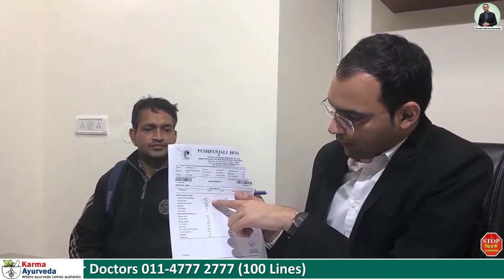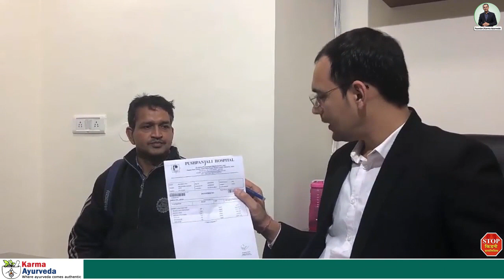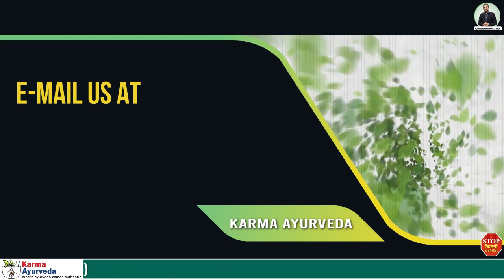Ayurvedic Medicine for Kidney | Kidney Treatment in Ayurveda | Dr Puneet Dhawan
It feels good to be a part of a patient’s recovery process. We are privileged to have treated thousands of patients so far and still doing this job diligently. It is the patient’s trust in us that keeps us going and propelling us to deliver the best_treatment and highly professional customer service.
Doctor Puneet Dhawan who has been treating kidney patients for years is a certified B.A.M.S offering patient a new way to heal their life. His ayurvedic medicines are highly customizable and curated based on the patient’s health condition. It is his treatment that has led many to live their best of life and health after they embraced Ayurveda into their life.

Now, let us know why kidneys are important and what should be done when they get failed.

Also, here is a cited example of one other successfully treated patient of ours.

Kidneys are crucial to keeping the blood clean and removing the waste in the bloodstream. They have important functions to perform in the body which cannot be underrated, but we do.

Another aspect of managing kidney_function is to avert pressure on them by continuously working for their detoxifications. By way of detoxification, you can have the toxins naturally removed by the kidneys and simultaneously boost their function. But, if ever kidney function goes down, we recommend patients to adopt only ayurvedic measures and not dialysis and transplant. It is because any deviation in the treatment can pose a threat to your life later on.

Let us tell you about one of our patients who got his kidney disease treated with Ayurveda.

Shrimati Revati Devi from Rewari, Haryana had creatinine 3.2, urea 101.7, and sodium level 131 in the blood when he came to us. After she got himself treated with us, her creatinine dropped to 2.4 with urea 71.8.  Earlier with kidney disease, she suffered some stressing complications, including her disability to walk and work.  She also had to take dialysis for two times because his health was continuously deteriorating. Nevertheless, after ayurvedic treatment, her medical condition is far better with no need for dialysis and kidney function parameters in a normal range.

क्रिएटिनिन Level को कम करने का अचूक उपाय-How To Reduce Creatinine Level?- Desi Tonic By Ayurveda-

किडनी रोग की ऐसी दवा, जिससे हजारो लोग बिलकुल ठीक हो चुके है | Kidney Disease Treatment

किडनी पेशेंट क्या खाएं और क्या नहीं | Breakfast , Lunch & Dinner Diet for Kidney Patients in Hindi

ayurvedic medicine for kidney
ayurvedic treatment for high creatinine
kidney treatment in Ayurveda
best treatment for kidney
kidney treatment in india
high creatinine treatment

OPPOSITE N.I.M.S, NETAJI SUBASH PLACE,